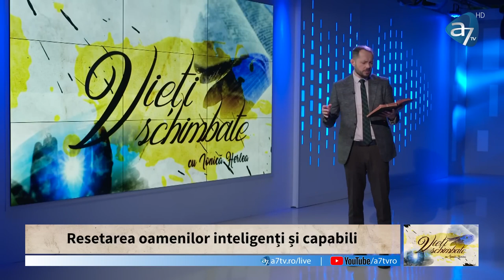Ionică Herlea - Oamenii care fac diferența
Emisiunea "Vieți schimbate", realizată de A7TV - mesaj rostit de Ionică Herlea, în data de 14 apriliie 2023. Predici pentru vremuri grele

Lumea noastră a devenit un ,,lagăr al minților tocite”. Televiziunile, tehnologia și platformele de social media spală creierele indivizilor pe bandă rulantă. Majoritatea oamenilor nu mai gândesc decât funcțional, la nivel de bios. Nimic nu este nou sub soare.

Din cele mai vechi timpuri dictatorii și sistemele politice și-au dorit oameni docili și supuși, care să nu deranjeze prea mult. Oamenii care își permit luxul de a exista la un alt nivel sunt rari, însă ei fac diferența în lume. Fără ei, totul ar fi uniform, fără culoare, plictisitor și fără sens.

Și tu poți fi unul dintre oamenii care fac diferența!